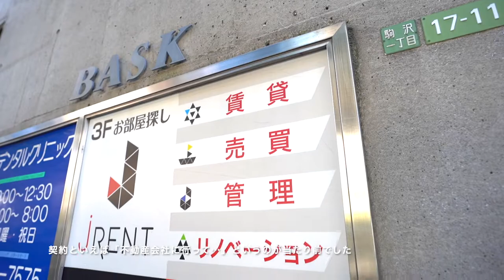コロナ禍で需要が高まる『IT重説』 当社ではいち早く導入済みです！ 新型コロナウイルスCOVID-19の感染拡大防止！【J's movie】東急田園都市線 駒沢大学駅 徒歩5分 株式会社ジェレント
【IT重説のご紹介】
本日も過去最多の感染者数の発表が…。
更に寒くなるにつれ、ウイルスへの抵抗力が低下する時期…。
少しでも感染拡大の要因を排除する事が必要なのかもしれません。

当社ではアルコール除菌液や飛沫感染防止パーテーションをご用意し、感染拡大防止対策をしています。
それでも心配なお客様には『IT重説』をお薦めします。

お気軽にご相談くださいませ。